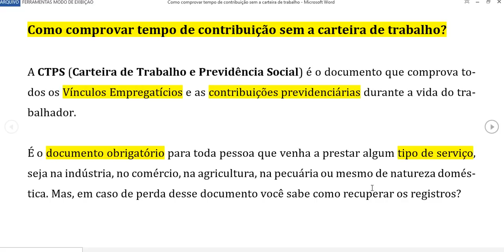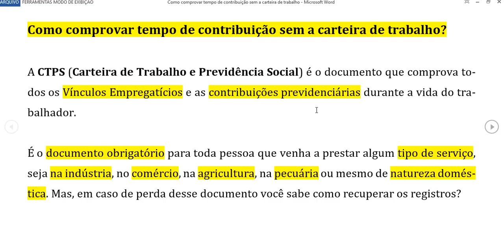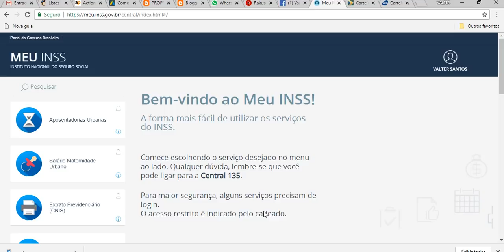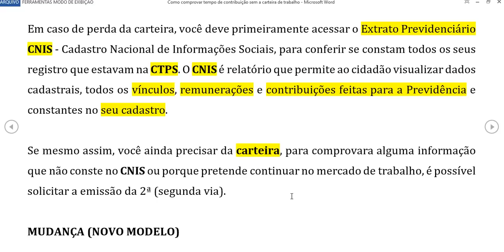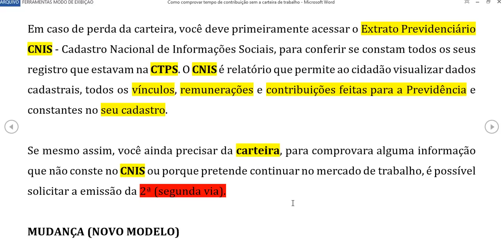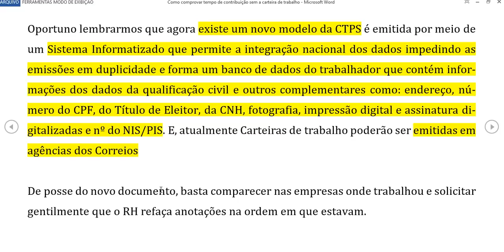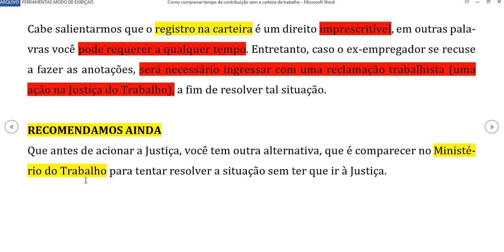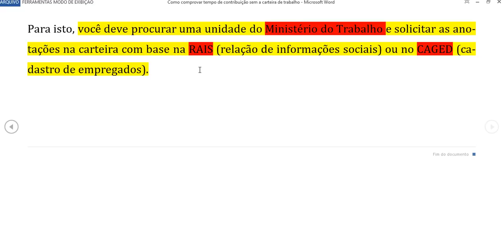COMO COMPROVAR TEMPO DE CONTRIBUIÇÃO SEM A CARTEIRA DE TRABALHO?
A CTPS (Carteira de Trabalho e Previdência Social) é o documento que comprova todos os Vínculos Empregatícios e as contribuições previdenciárias durante a vida do trabalhador.